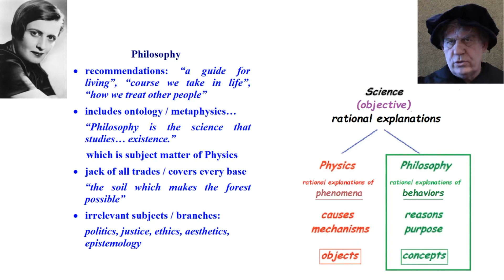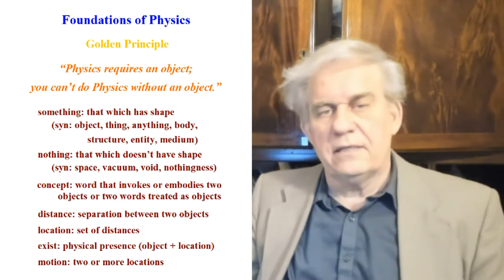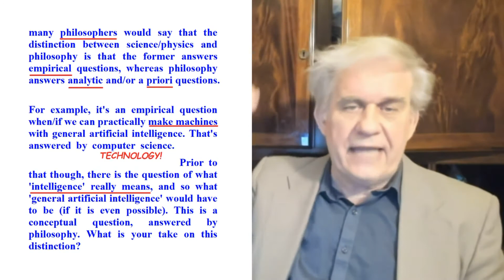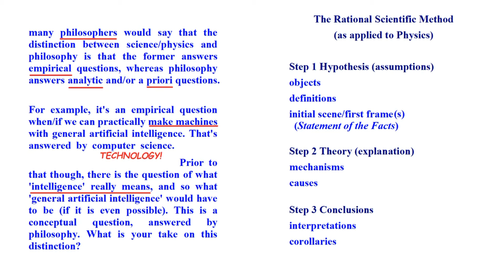Ayn Rand on Philosophy